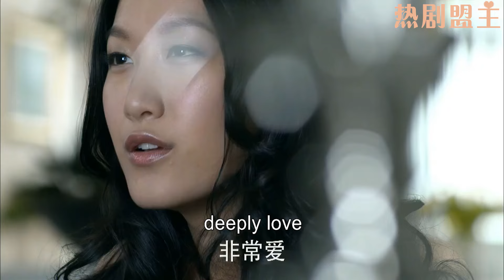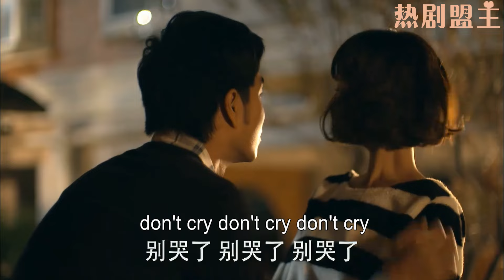【Full Movie】3年後，總裁終於和他苦苦尋找的灰姑娘重逢，還是忍不住對她心動！